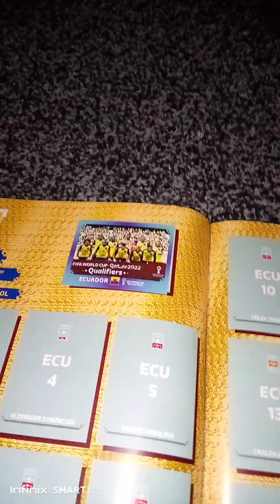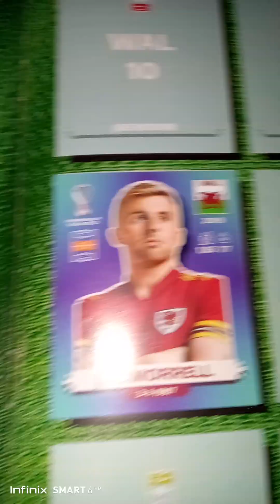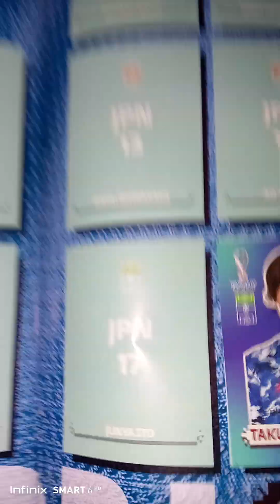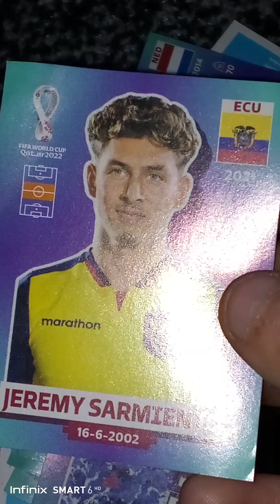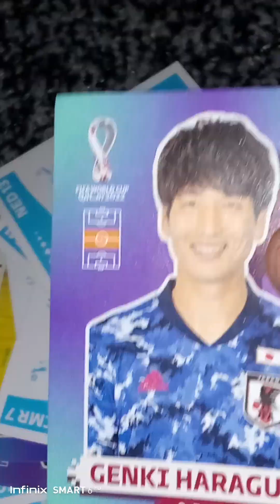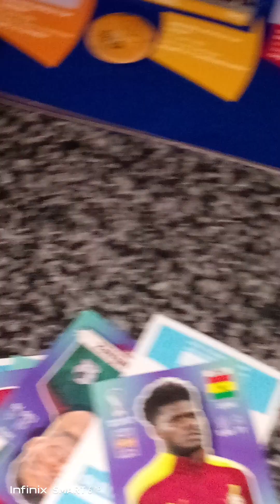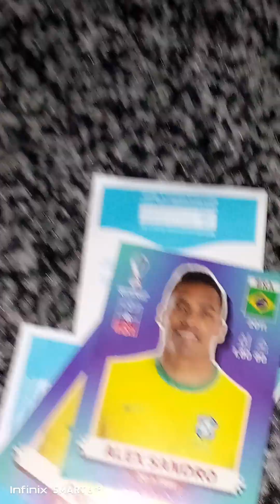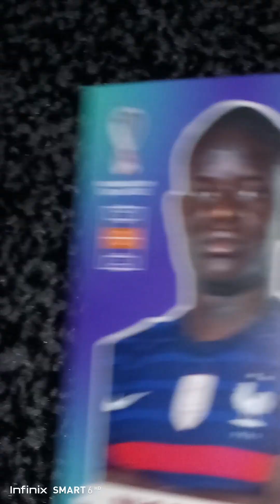do you like my football stickers